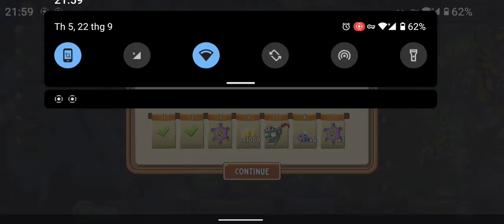Plants vs Zombies 2 Mint Family Plants Arma mint Family Lobbing Plants Hệ pháo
A.K.E.E. (Pháo akee)
Apple Mortar (Cối táo)
Banana Launcher (Chuối tên lửa)
Blastberry Vine (Dây leo pháo)
Cabbage-pult (Máy bắn cải bắp)
Coconut Cannon (Đại bác dừa)
Kernel-pult (Máy bắn ngô)
Melon-pult (Máy bắn dưa hấu)
Sling Pea (Đậu bắn pháo)
Sticky Bomb Rice (Lúa nếp nổ)
Turkey-pult (Máy bắn gà tây)

📌 Thuê làm Nhận diện thương hiệu, Website, SEO và chạy quảng cáo